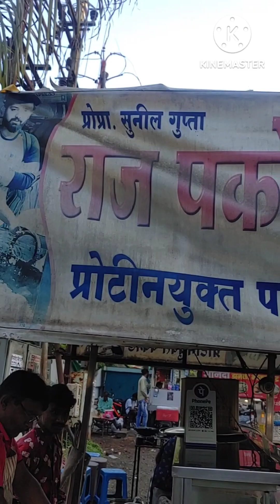Raj Pakodewala | Near Ravi Nagar sq , Nagpur | Raw video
the place we visited is raj Pakodewala
near to ravi nagar sq where travel wait on amravati road
cost is only 30INR
its spinach mong pakode
tasty, crispy, good in taste
the fried chilly add an extra kick along with the chutney that are served together